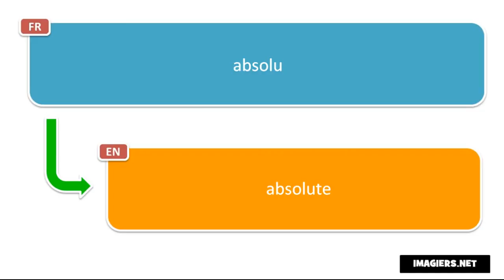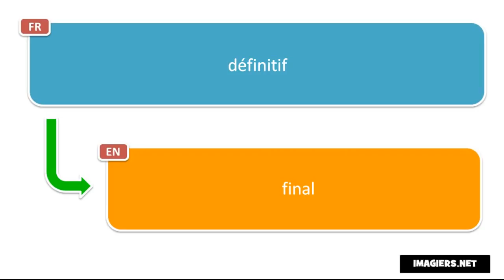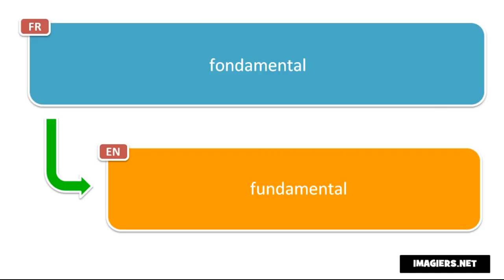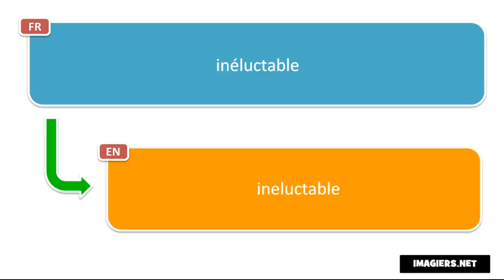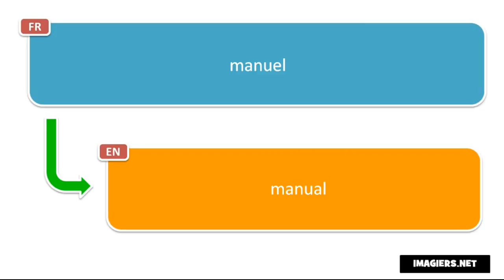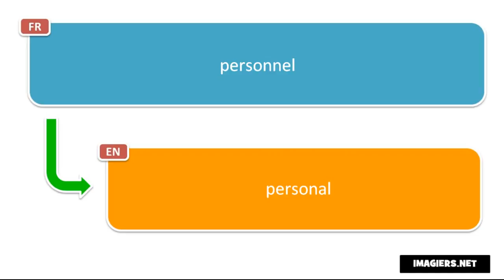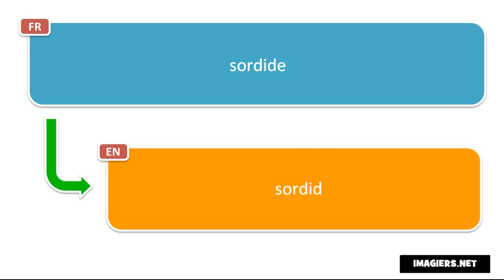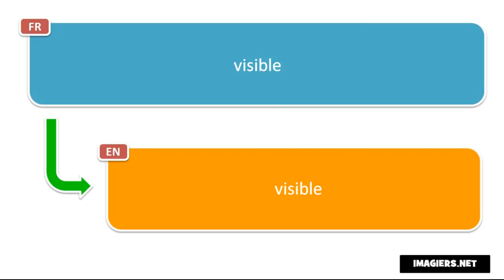フランス語のレッスン # Apprends 580 adjectifs gratuitement